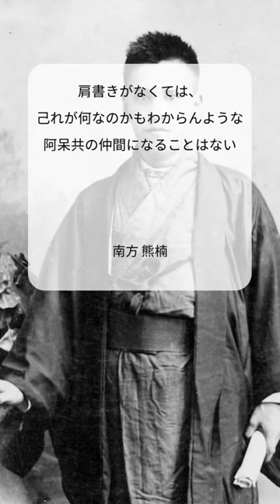肩書きなんて。【南方熊楠】